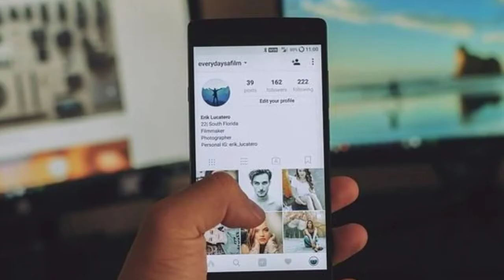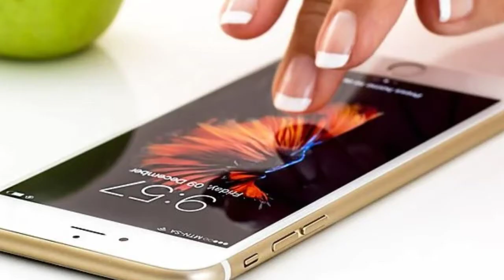How to get views on YouTube videos||how to get subscribe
Howdoyouget1000subscribersonYoTube inaday?
Howhardisittoget1000subscriberson YouTube?
HowlongdoesittakeforaYouTubechannel togrow?
HowtoincreaseYouTubesubscribers organically
Howtoincreas YouTubesubscribersfree
Howtoget1000subscribersonYouTubeina day
1000freeYoutubesubscribers
HowtoincreaseYoutubesubscribersin India
HowtogetsubscribersonYoutubefastand easy
Youtubesubscriberincreasehackfree
Howtoget1000subscribersonYoutub free
HowtoincreasesubscribersonYoutube
1000freeYoutubesubscribersapp